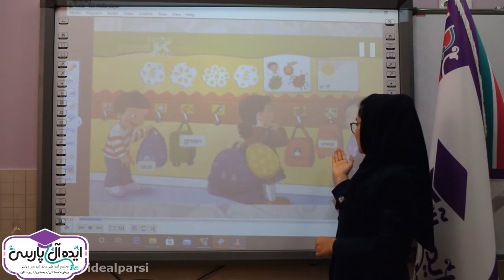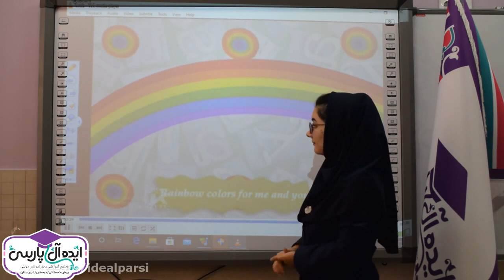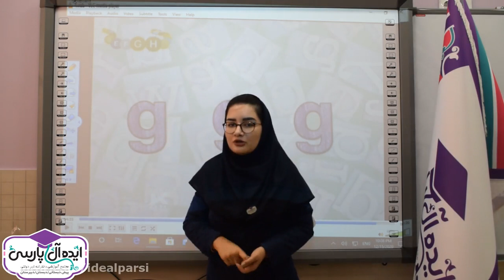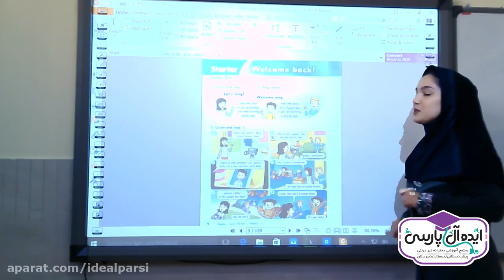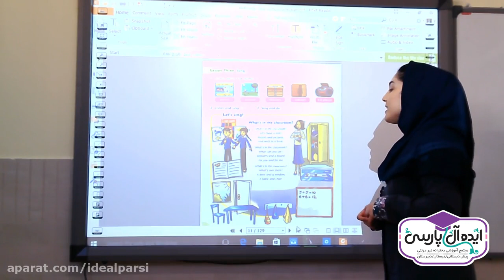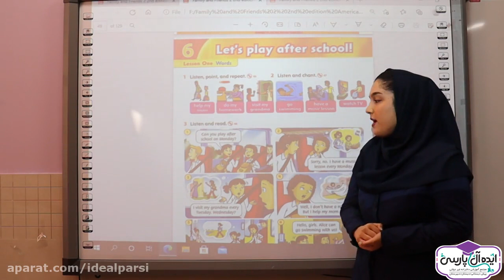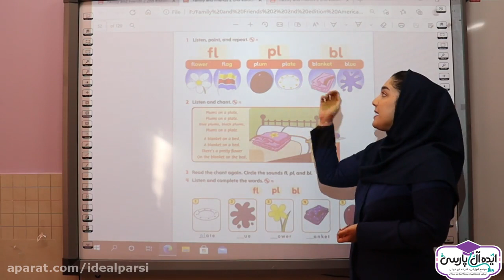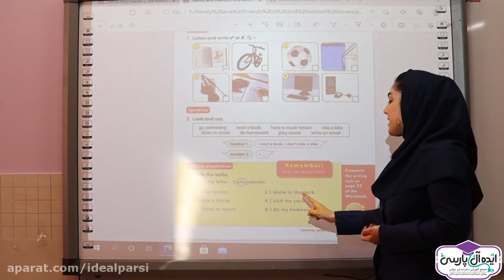4 Ways - Mastering the Art of Teaching English to Children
4 Ways - Mastering the Art of Teaching English to Children
"Views More :